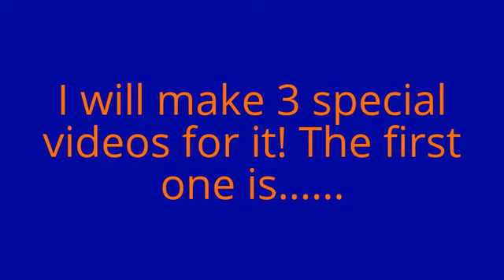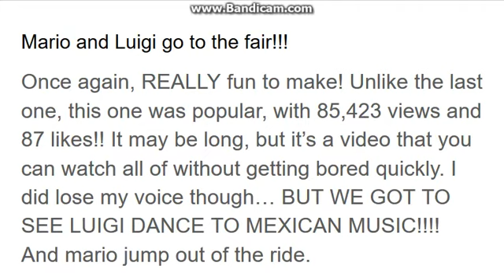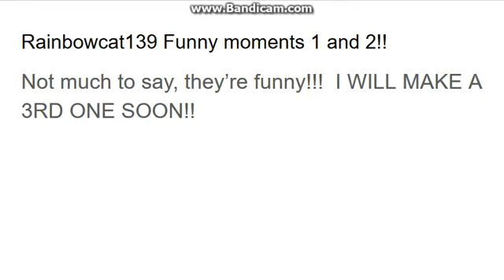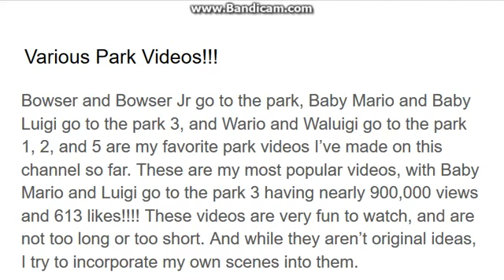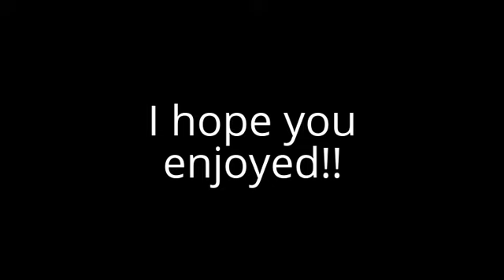Rainbowcat139 2 year special part 1: 10 favorite videos so far!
I feel this is a good way to celebrate 2 years of this channel!! Thank you for all the support!!!